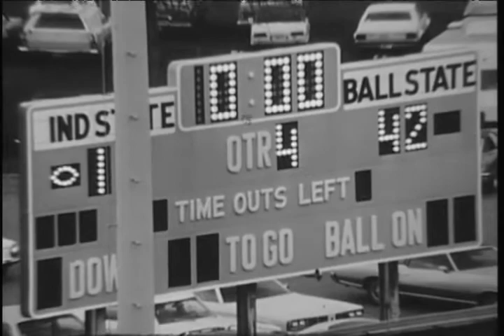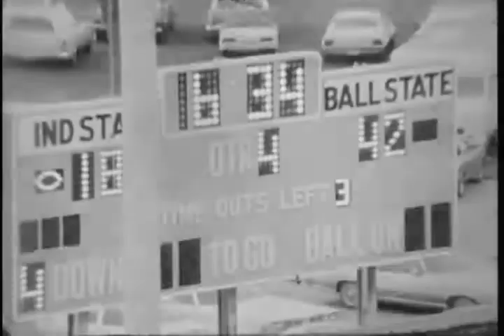Ball State University Cardinals vs. Indiana State University Sycamores football, 1977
Silent film.; The football game was played at Indiana State University's Memorial Stadium located in Terre Haute, Indiana.  Film contains black and white footage of Ball State offense/Indiana State defense followed by footage of Indiana State offense/Ball State defense.